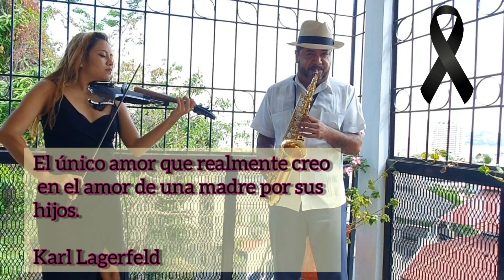○ Detalle a distancia para las madres que perecieron en la pandemia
Agradecemos el apoyo y confianza para crear este homenaje a las madres quienes en este tiempo de pandemia dejaron este mundo. Muchas de este vídeo tenían horas, pocos días de fallecidas hasta meses.

Estamos con ustedes en la distancia recordándolas e inmortalizándolas con esta bella canción que se ha convertido en un himno en este tiempo de pandemia.